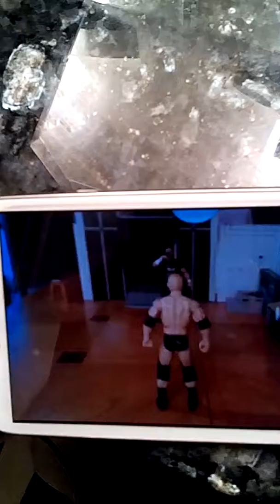Watch!! Stop motion!! Attempt